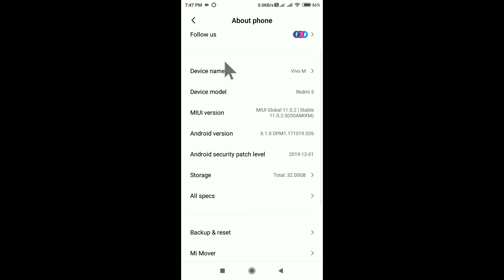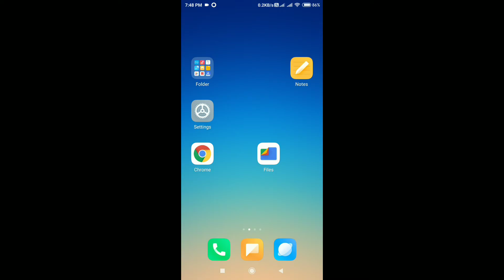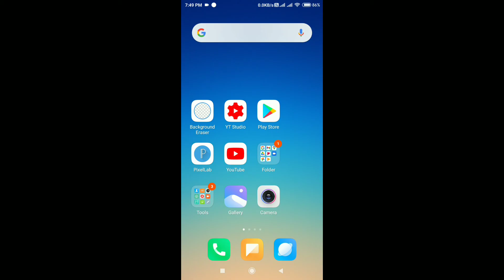Phone Ka Camera Nahi Chal Raha Hai | How To Fix My Phone Camera Not Working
Kya Aapka Bhi Camera Chalu Nahi Ho Raha Hai Or Aap Nahi Jaante Ki Camera Kaam Nahi Kar Raha Hai Kya Karen To Aap Meri Is Video Ko Poora Dekhe Is Video Me Mene Yahi Bataya Hai Ki Camera Open Nahi Ho Raha To Kya Karen Or Camera Thik Karne Ka Tarika Kya Hai Or Camera Kaise Thik Kare Mobile Ka.

in saare step ko follow karene ke baad aapke mobile ka camera thik ho jayega or open ho jayega thik se kaam bhi karne lagege